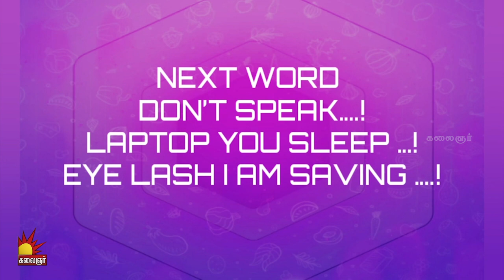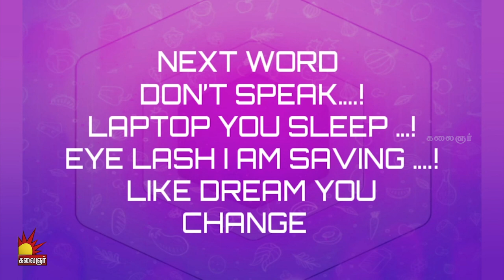ரொம்ப அருமையா பண்றீங்க Madam😂😂 | Cooking Killadies | Bhavya Shri | Chandini | Kalaignar TV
"Cooking கில்லாடிஸ்"
ஞாயிறுதோறும்
காலை 11.30 மணிக்கு

காணத்தவறாதீர்கள்...